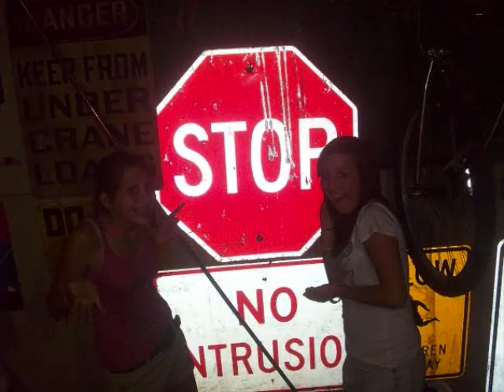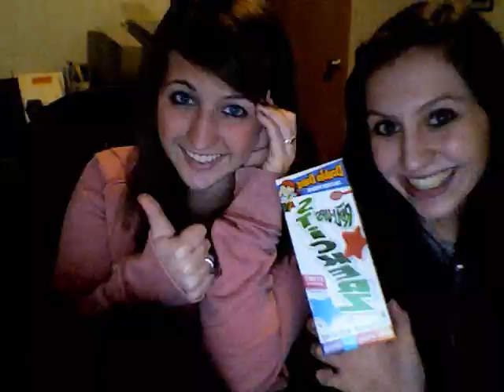BESTFRIENDS FOREVER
I love this girl to DEATH!